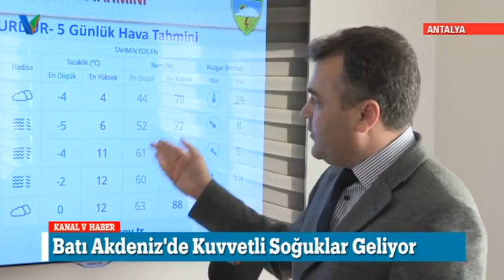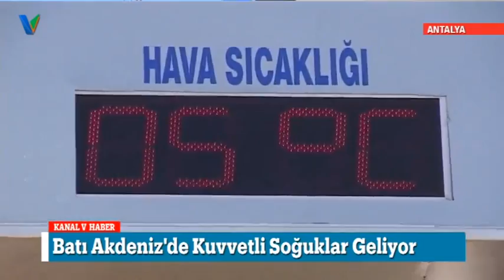Antalya Bugün Kışı Hissetti